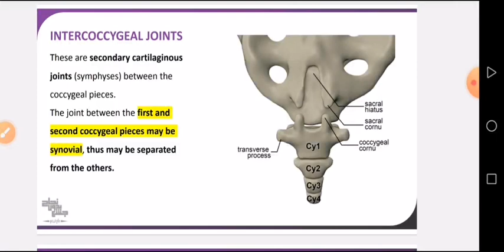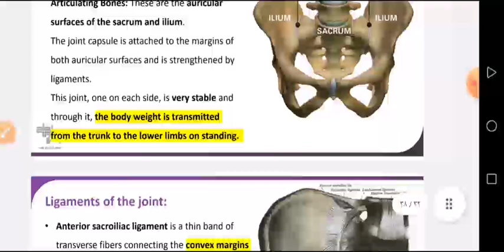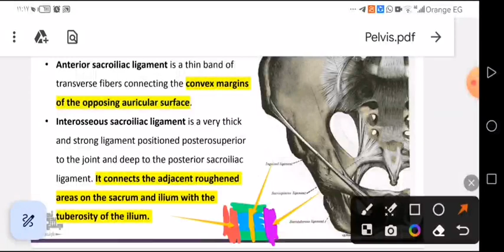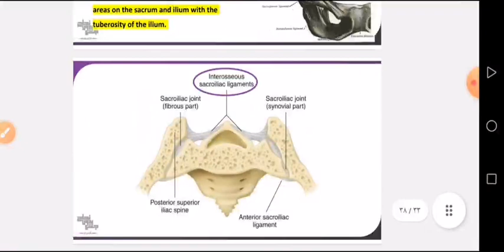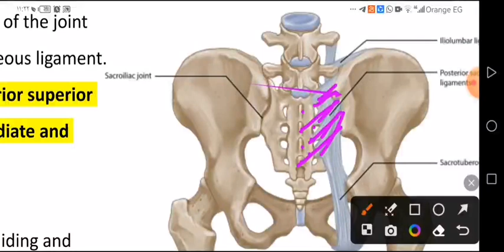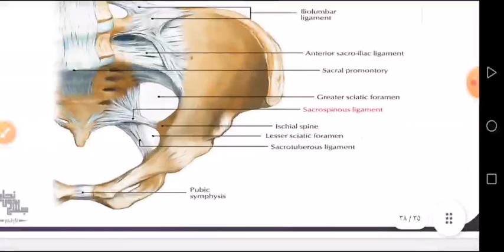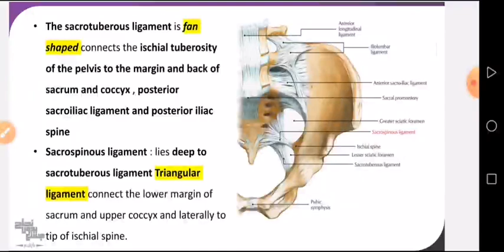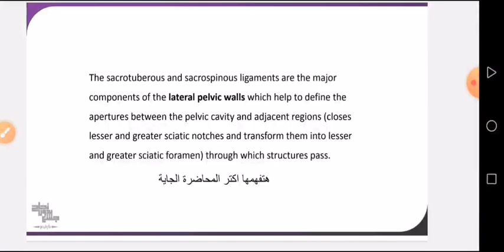pelvis , Anatomy 3 lec 9 part(2)